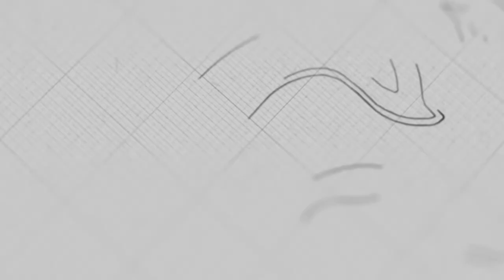សេចក្ដីស្រឡាញ់ជួយធុរៈគេ | លោកគ្រូ សាមឌី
ដោយលោកគ្រូ៖ សាមឌី

យើងខ្ញុំសូមអរគុណសម្រាប់ការទស្សនាមេរៀនអធិប្បាយ!